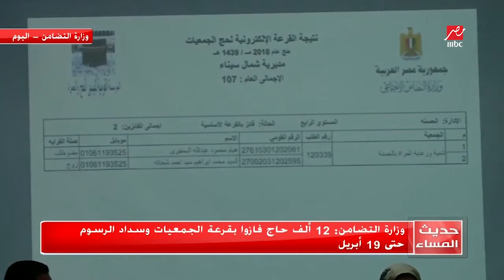وزارة التضامن 12 ألف حاج فازوا بقرعة الجمعيات و سداد الرسوم حتى 19 أبريل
حديث المساء
برنامج يومي يتناول الأحداث الجارية في مصر من خلال تغطيات خبرية وتحليلة وبث مباشر وتقارير وقصص تليفزيونية مصورة، يليها فقرة اجتماعية أو سياسية أو اقتصادية أو رياضية تتعلق بأحداث اليوم، وفقرات أسبوعية تشمل أهم أحداث الأسبوع

 يتميز "حديث المساء" بأنه قريب من الناس، لا يقدم موضوعات بطريقة معقدة يصعب فهمها، ولا بسيطة أكثر من اللازم لدرجة السطحية.